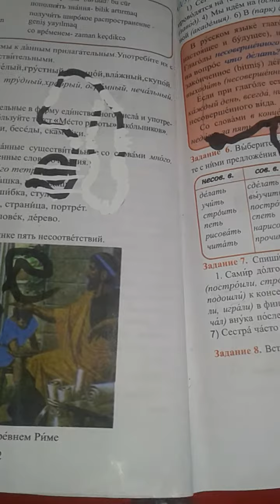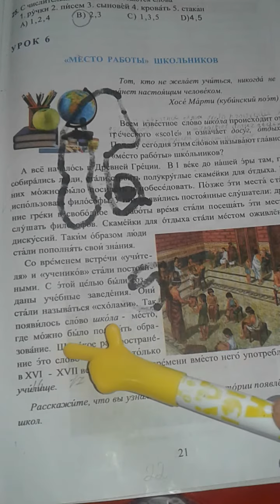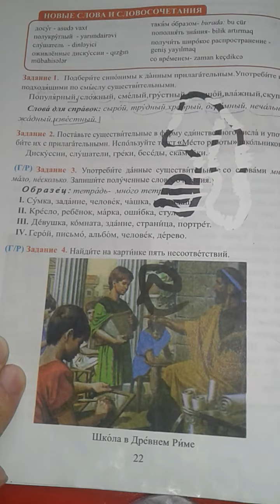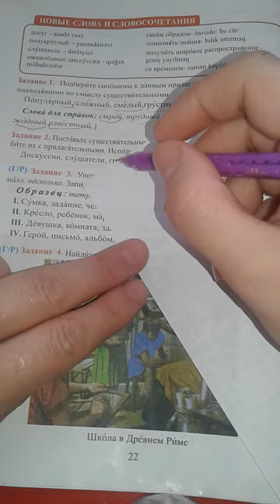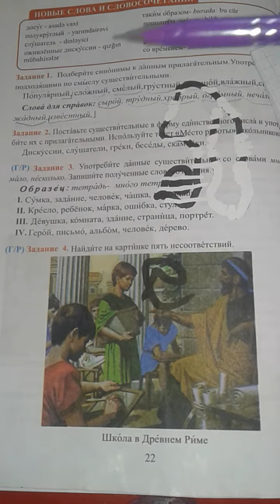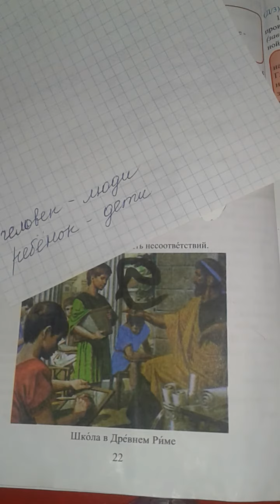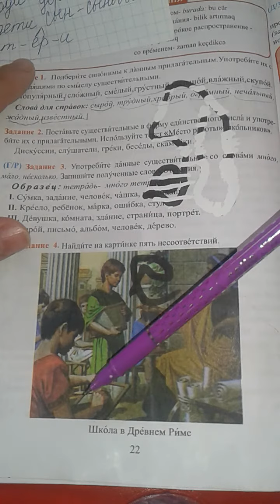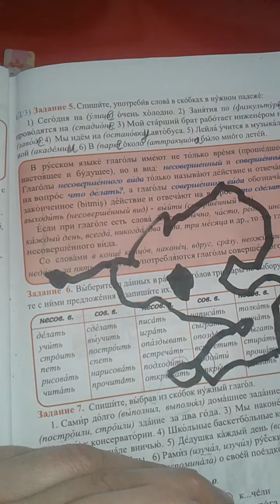Rus dili.8sinif. urok6.1hissə. səh21.22.23